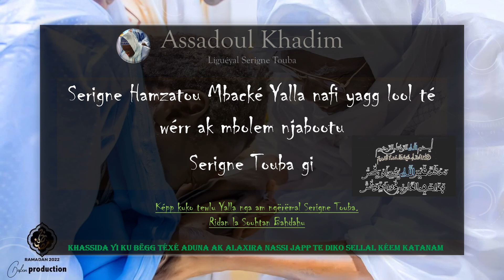WAKEUR SERIGNE HAMZATOU MBACKE SAM FALL 4